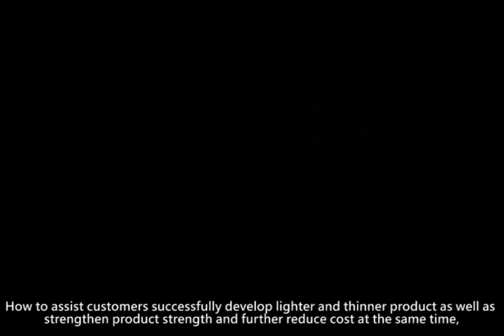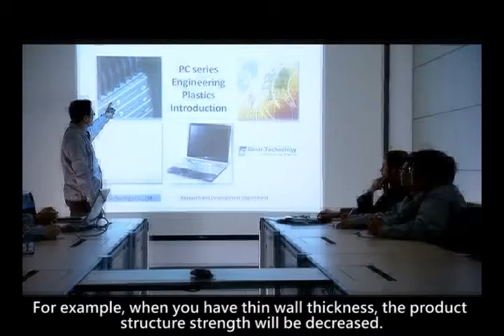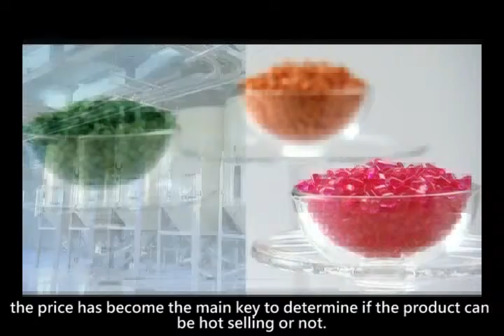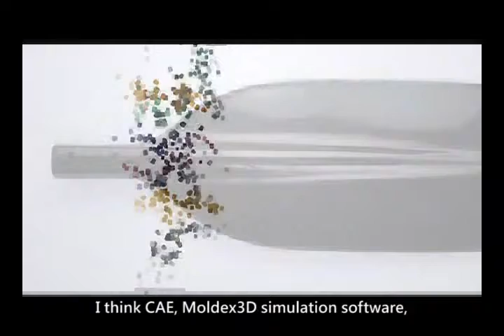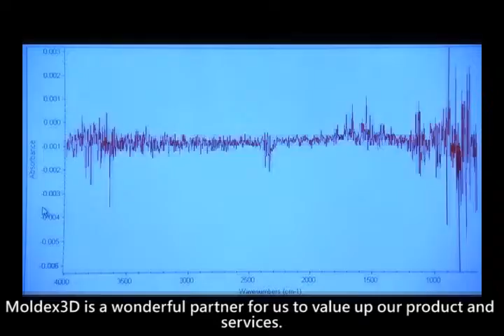Moldex3D Customer Success｜Ginar Technology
Ginar Technology applied Moldex3D in Ultrabook shell case molding process and successfully increase the value of the material